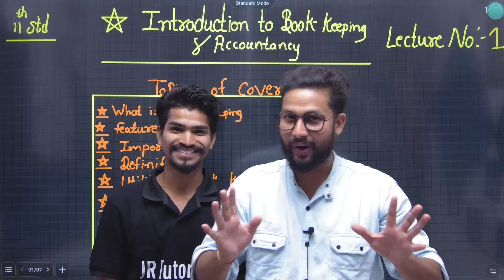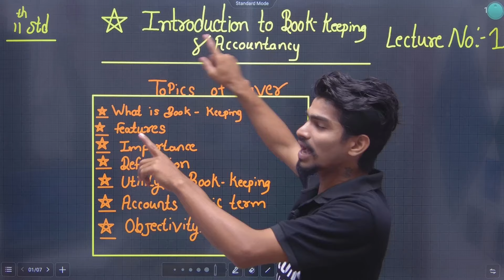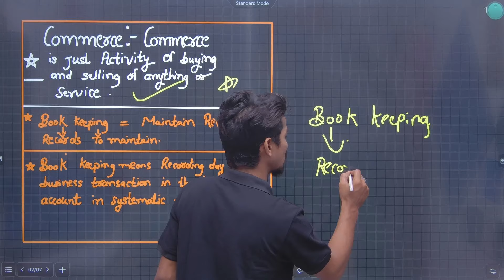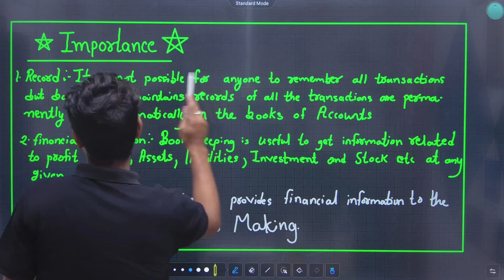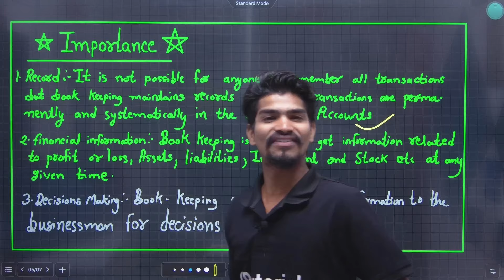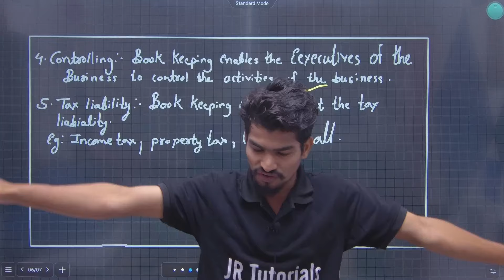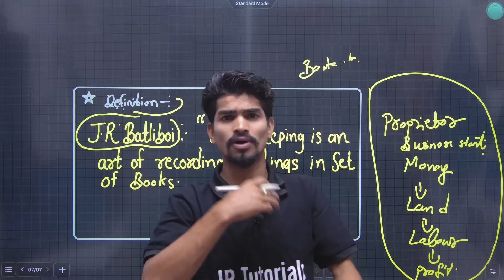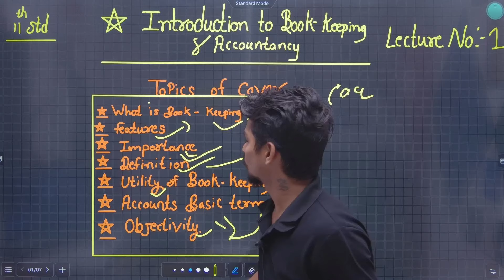11th BK | Chapter 1 | Introduction to Book Keeping & Accountancy | Lecture 1 | Maharashtra Board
Hi Everyone.